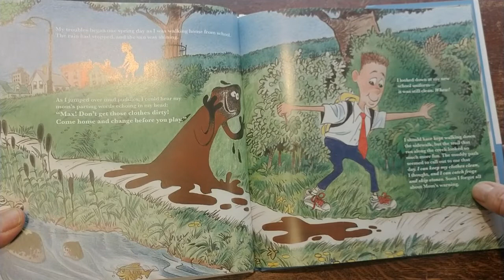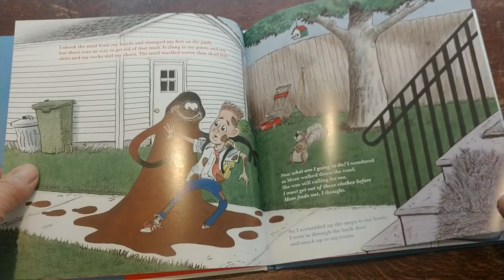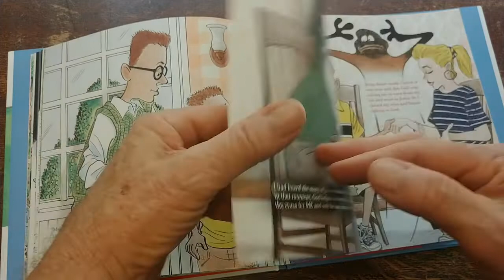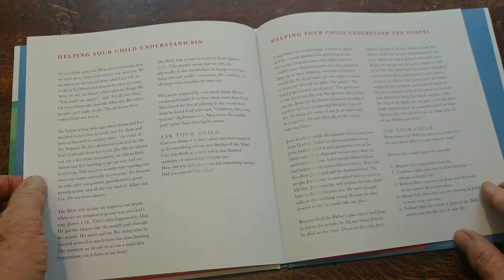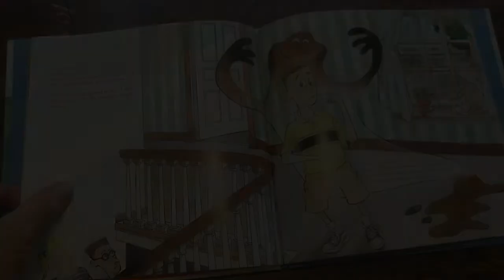Don't Blame the Mud! Book review - Marty Machowski